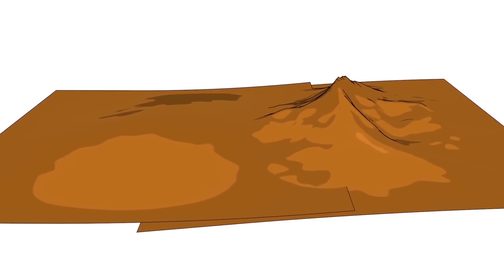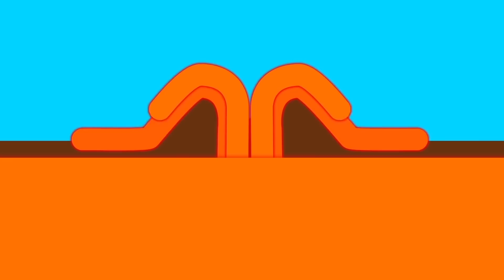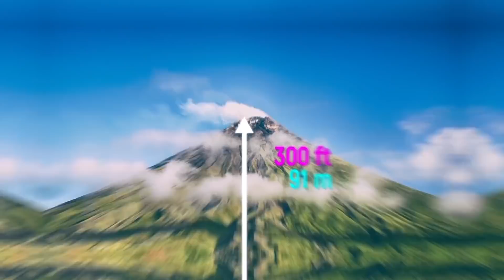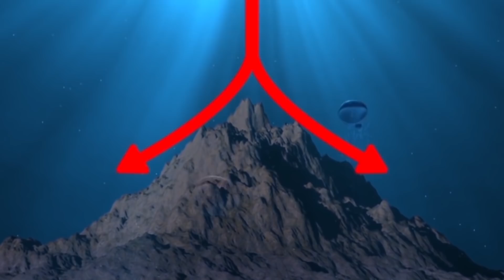Jak Wysoka Może Być Góra na Ziemi?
Ridddle!
Nie możemy stać z boku! $1 od każdego z was to 10 milionów dolarów na pomoc Ukrainie w walce ze złem. Możesz pomóc powstrzymać rosyjską inwazję na niepodległe państwo europejskie. Miliony cywilów ukrywają się teraz w schronach przeciwbombowych, podczas gdy ich domy są niszczone przez Putina. Działaj - teraz! Wspieraj Ukrainę:

USD:
Kod SWIFT NBU: NBUA UA UX
JP MORGAN CHASE BANK, Nowy Jork
Kod SWIFT: CHASUS33
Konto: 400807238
383 Madison Avenue, Nowy Jork, NY 10179, USA
Wpłata środków na konto UA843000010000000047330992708

EUR:
DEUTSCHE BUNDESBANK, Frankfurt
Kod SWIFT: MARKDEFF
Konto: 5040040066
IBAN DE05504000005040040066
Wilhelm-Epsteinn-Strabe 14, 60431 Frankfurt nad Menem, Niemcy